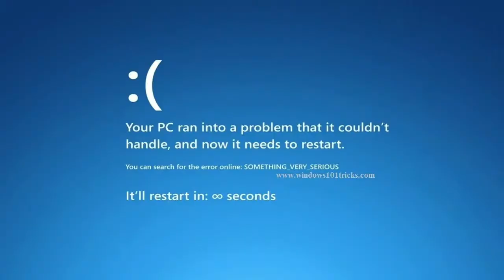BAKING A CAKE FOR DEBRA! | UNTURNED #2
In this video I had some fun attempting to find the right materials to bake Debra her cake in a zombie apocalypse. Hope you like it too!